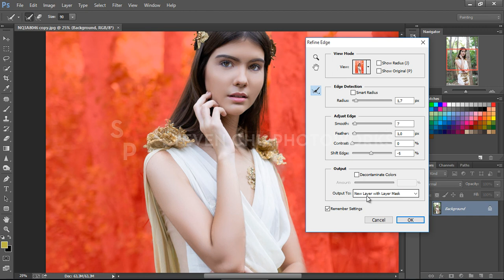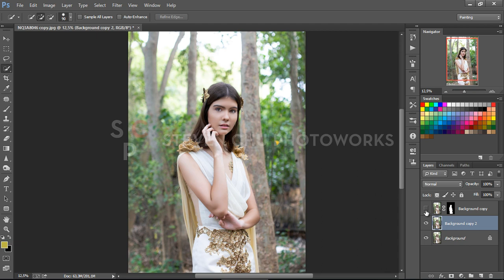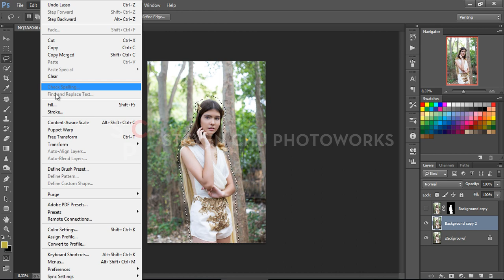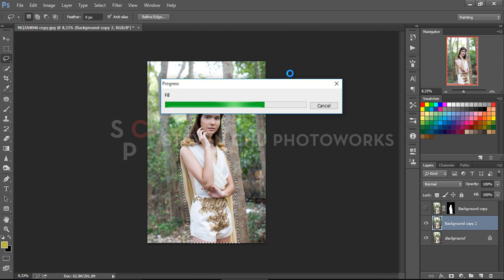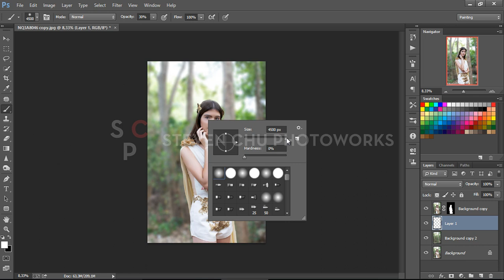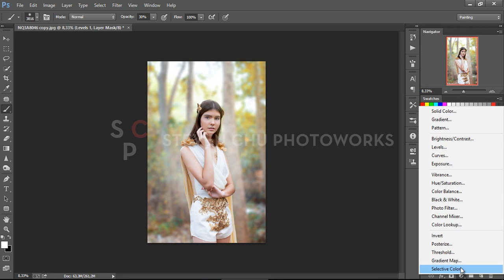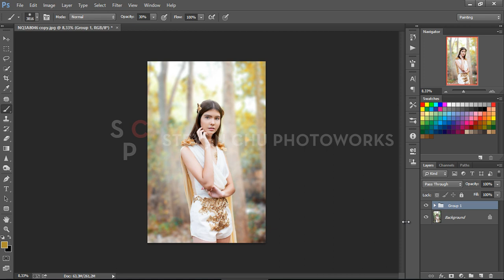How to Blur Background in Photoshop - Fake Lens Blur Bokeh - Photoshop Tutorial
At this tutorial I will share to you how to make lens blur or fake bokeh with photoshop